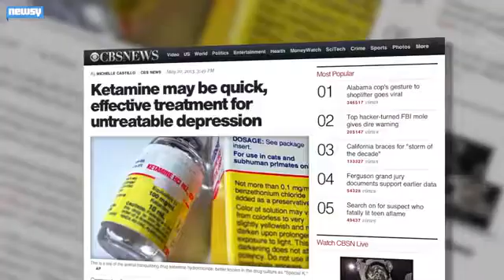Laughing Gas Might Lift Depression Symptoms